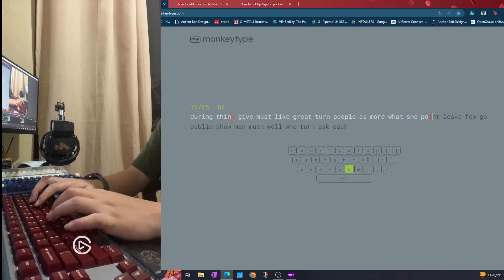FROG TKL Harbor Gray - Sound Test 001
Frog TKL Harbor Gray
Alu Plate - Leaf Spring
80A Tadpoles
Tungsten (L), Spacebar Mx Black
PBTfans Pyga